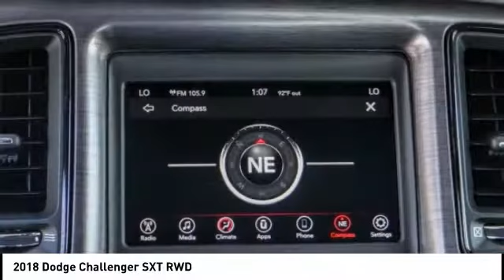2018 Dodge Challenger VAN NUYS LOS ANGELES SAN FERNANDO VALENCIA CANOGA PARK TV2050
2018 Dodge Challenger SXT RWD

RUSSELL WESTBROOK CHRYSLER DODGE JEEP RAM PROUDLY SERVICING VAN NUYS, LOS ANGELES, SAN FERNANDO, VALENCIA, CANOGA PARK, & SURROUNDING SOUTHERN CALIFORNIA LOCATIONS. THIS BLACK 2018 Dodge CHALLENGER IS EQUIPPED WITH A 3.6L V6 24V VVT, AUTOMATIC TRANSMISSION, AND RECEIVES AN ESTIMATED 19 City/30 Hwy MPG. CONTACT RUSSELL WESTBROOK CHRYSLER DODGE JEEP RAM OF VAN NUYS TO SCHEDULE A TEST DRIVE AND TAKE THIS 2018 Dodge CHALLENGER HOME TODAY, OR VISIT OUR SHOWROOM CONVENIENTLY LOCATED AT 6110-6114 VAN NUYS BLVD VAN NUYS, CA 91401. STOCK #: TV2050 | 2018 Dodge Challenger SXT RWD 2018 Dodge CHALLENGER SXT RWD 19/30 City/Highway MPG Clean CARFAX. Russell Westbrook is NBA star but delivers a MVP buying experience for all customers. If you like large selection, friendly service and easy financing then you'll love the fun atmosphere. Come visit us on auto row on Van Nuys Blvd. Open late 7 days a week. All sale prices exclude leases. Dealer Installed accessories are optional and may be purchased for an additional charge. While we make every effort to ensure the data listed here is correct, there may be instances where some of the factory rebates, incentives, options or vehicle features may be listed incorrectly as we get data from multiple data sources. PLEASE MAKE SURE to confirm the details of this vehicle (such as what factory rebates you may or may not qualify for) with the dealer to ensure its accuracy. Dealer cannot be held liable for data that is listed incorrectly. STOCK #: TV2050 | VIN: 2C3CDZAG5JH316061 | 2018 Dodge Challenger SXT RWD Russell Westbrook CDJR of Van Nuys